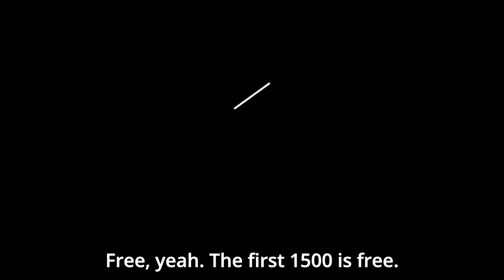Longevity for free! Tzipi Strauss offers this at Sheba Medical Center in Tel Aviv!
Tzipi Strauss is the director of the Sheba Medical Center in Tel Aviv @shebamedicalcenter6539

Sheba is one of the first longevity clinics in the world and they are running a study that includes 1500 patients that will receive free diagnostics and treatment as part of a controlled study in order to advance the science and treatment in the field of healthy longevity.

Vitamin D, Vitamin B12, Sleep hygene, Estrogens and hormons are just some of the treatment plans that are available today. The future holds a lot more possiblity to diagnose and prevent deseases before they become a problem.

But the credibility is a major milestone on the way to healthy longevity for everybody. This randomized controlled study at Sheba Medical Center by Tzipi Strauss and her team will be a major feat on this path.